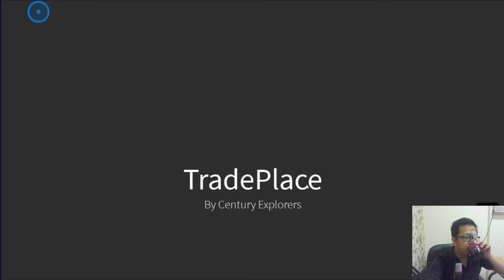NEW UPDATE Trade Station Now We Can Trade Bot With Many People Roblox Player